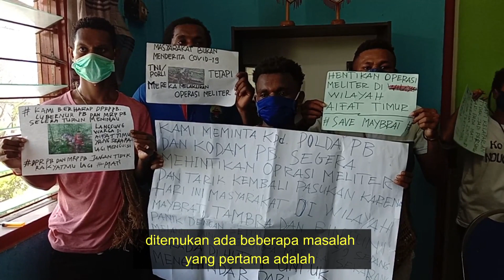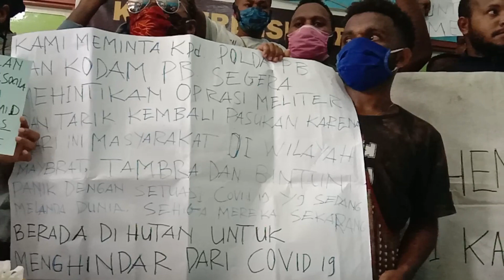Pemerintah Didesak Tinjau Ijin PT. Wanagalang Utama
LBH Papua mendesak Pemerintah untuk meninjau ulang ijin PT. Wanagalang Utama. Ini adalah perusahaan pembalakan kayu yang beroperasi di Bintuni dan Maybrat Papua Barat. Ada berbagai dugaan pelanggaran oleh perusahaan ini, di antaranya pemeberian kompensasi yang tidak sesuai aturan dan penebangan melewati batas wilayah adat.